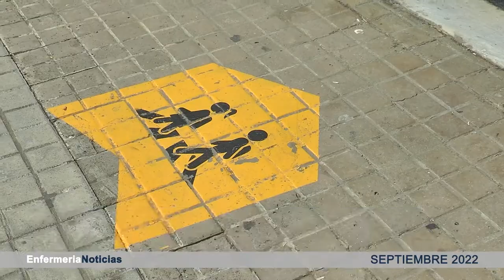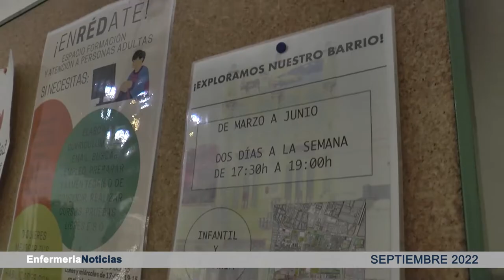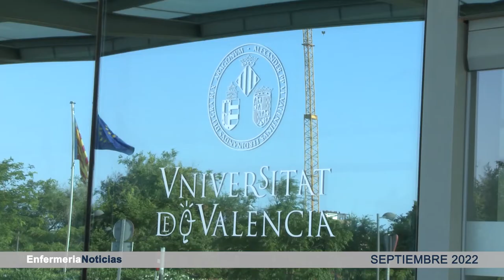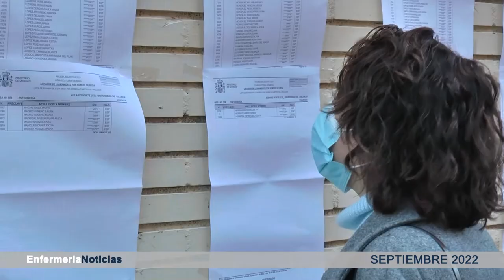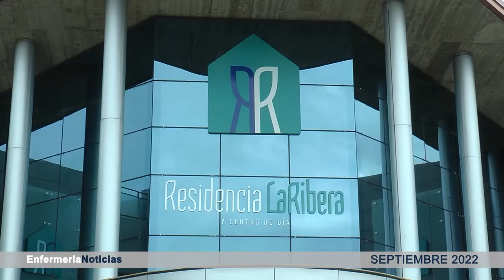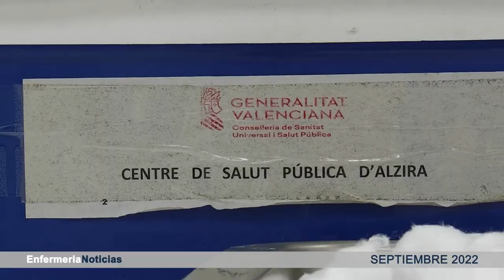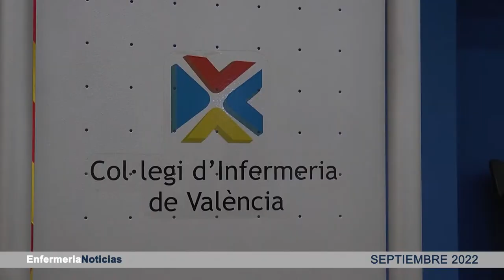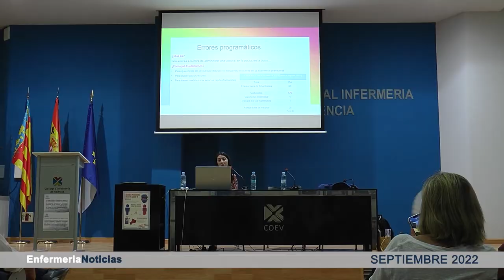Informativo septiembre | Cecova TV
Conoce todo lo que la profesión enfermera ha realizado tras la vuelta de las vacaciones de agosto. Con septiembre se inicia un nuevo curso escolar, pero también la temporada de oposiciones y vacunaciones, como la cuarta dosis frente a la Covid-19.